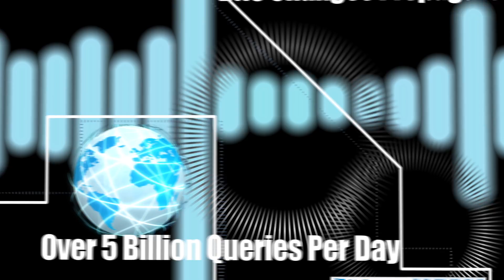Top Reasons to Choose DNS Made Easy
Just a few of the many reasons that DNS Made Easy is the best choice for IP Anycast DNS anywhere!